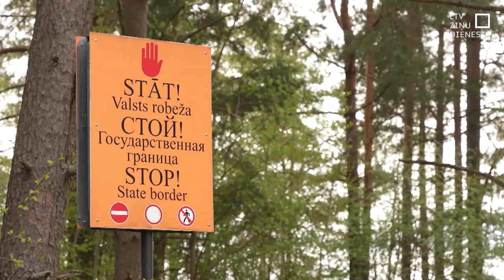Šogad žogu sola pabeigt sauszemes posmos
Robežsardzei papildspēki un papildus finansējums būs nepieciešams arī nākamgad, jo, kamēr Ukrainā turpinās karš, arī Baltkrievijas īstenotā hibrīduzbrukuma beigas nav prognozējamas, pirmajā vizītē uz Latvijas ārējās robežas vērtē jaunās valdības iekšlietu ministrs Rihards Kozlovskis. Iepriekš, kad viņš atradās šai pašā amatā, žogu būvniecība noslēdzās ar vairākām apsūdzībām un aizdomām par meža izzagšanu.